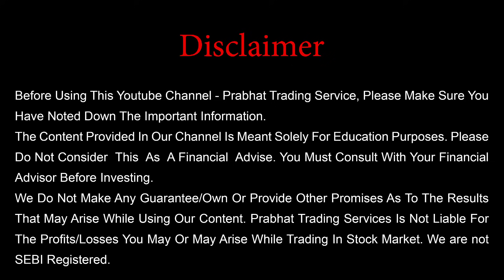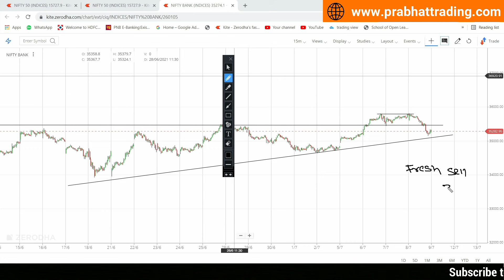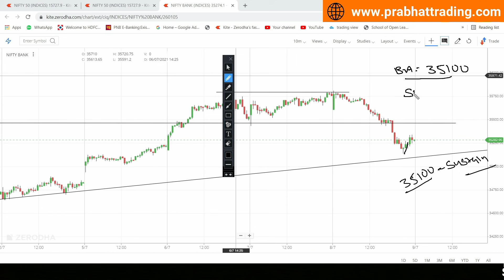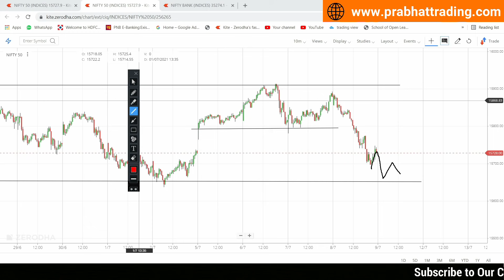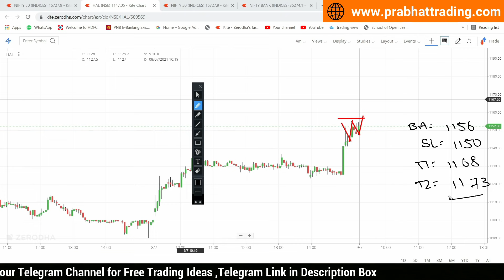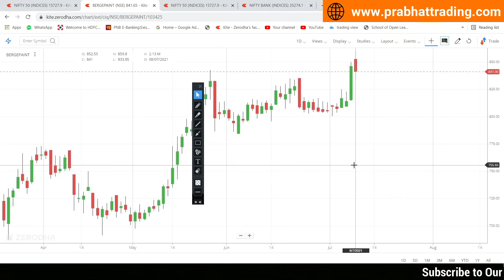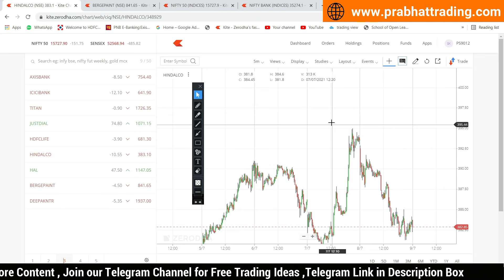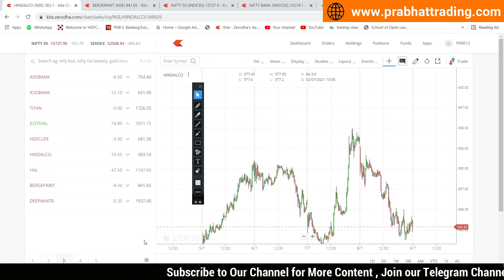Best Intraday Trading Stocks for 9-July-2021 | Stock Analysis | Nifty Analysis | Share Market